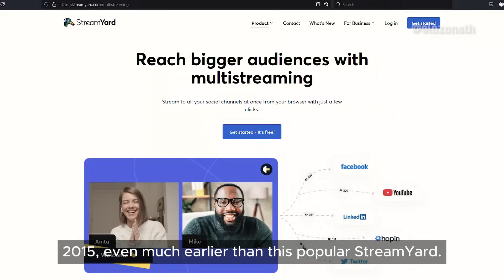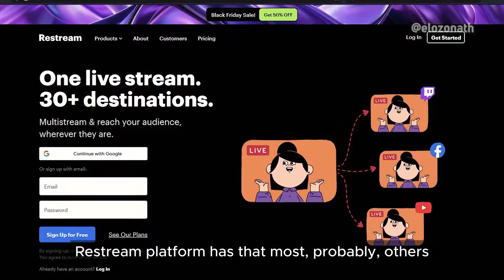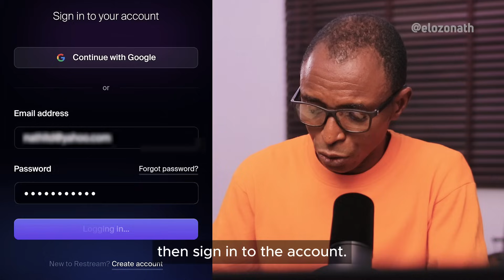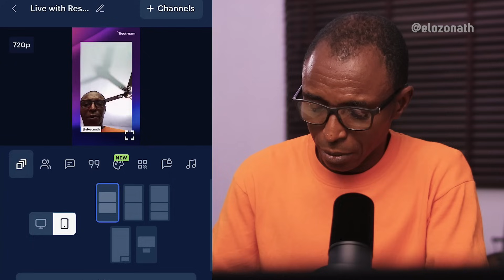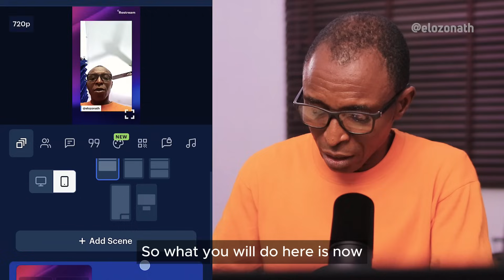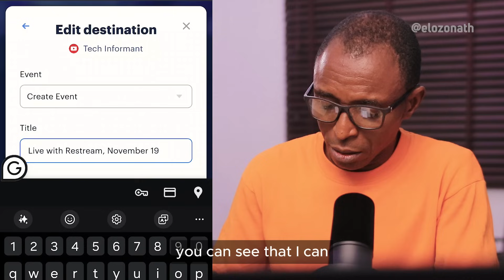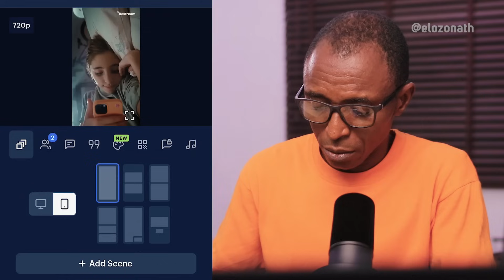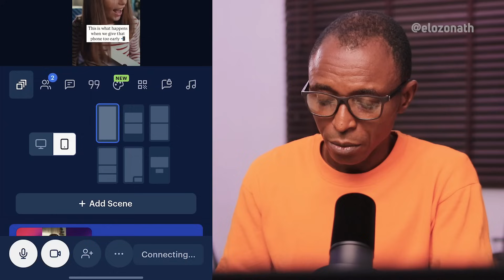How to RESTREAM your videos for 4k Watch Hours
A quick step to get 4,000 watch-time hours with the Restream platform